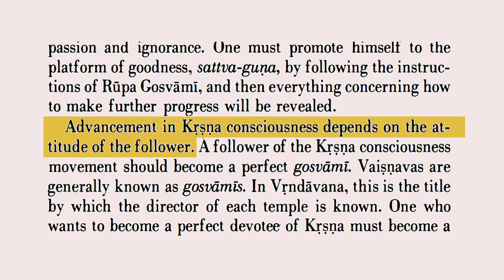Lesson 2: Setting Up the Mood | Learn Mridanga Easily by Krishna Kripa Dasa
🛕 *Join Temple's WhatsApp Channel:*
OR
Send "Hi" on WhatsApp to 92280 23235

🎓 *Free Classes on Gita & Meditation, Join the WA group:*

In this second lesson of the "Learn Mridanga Easily" series, Krishna Kripa Dasa teaches you how to set up the mood for playing the mridanga. He demonstrates how to properly hold the drum and position your hands, as well as the importance of tuning and warming up. Whether you're a beginner or have some experience with the mridanga, this lesson will help you improve your playing and enhance your understanding of this beautiful instrument. Join Krishna Kripa Dasa and start your journey to becoming a skilled mridanga player today!

Also, if you missed the first lesson, be sure to check it out by clicking the link in the video or in the playlist section below.

In Lesson 2, HG Krishna Kripa Dasa explains to set up proper mood before beginning to practice Mridanga.

Viewers will learn how to set up the mood and create a conducive environment for playing the mridanga, a traditional percussion instrument commonly used in Indian devotional music. The video is presented by Krishna Kripa Dasa, an experienced mridanga player, who explains the importance of creating a calm and peaceful atmosphere before beginning to play the instrument. The video provides useful tips on how to prepare the mind and body for playing the mridanga, including proper breathing techniques and relaxation exercises. The lesson is specifically designed for beginners who are just starting to learn how to play the mridanga and emphasizes the importance of creating a positive and focused mindset before beginning to practice. Whether you are a beginner or an experienced musician, this video is a valuable resource for learning how to set up the mood for playing the mridanga and will help you improve your skills and enhance your overall musical experience.

How to manage Mridanga, how to play high and low volume Mridanga, Mridanga tej or slow bajane ke tarike, Mridanga kaise bajayein, tutorial for Mridanga playing,Mridanga kaise bajate hai, learning Mridanga, learn kartal in one day, मृदंग बजाना सीखे बड़ी ही आसानी से , Mridang kaise bajayein, मृदंग बजाना सीखे कुछ मिनट मे, Mridanga Lesson, मृदंग बजाना सीखें और उससे संबंधित ज़रूरी बातें, Mridanga bajana seekhe badi hi aasani se, kirtan Mridanga video, full Mridanga tutorial video, how to play Mridanga, important points to learn Mridanga, Mridanga bajane ke liye jaruri tips
"How To Learn Mridanga, Mridanga Lesson 2, Mridanga Bajana Seekhe, Mridanga Kaise Bajate Hai, Mridanga Bajane Ka Sahi Tareeka, How To Play Slow Beat Mridanga, full Mridanga tutorial video, how to play mridanga, Kartals Tutorial, mridanga kese bajayein, मृदंग बजाना सीखे, मृदंग सिखिये, मृदंग बजाना सीखें, important points to learn mridanga, मृदंग सीखने के महत्वपूर्ण बिंदु, Mridanga bajane ke liye jaruri tips, mridang kese bajayein